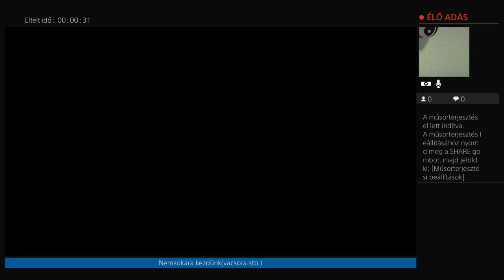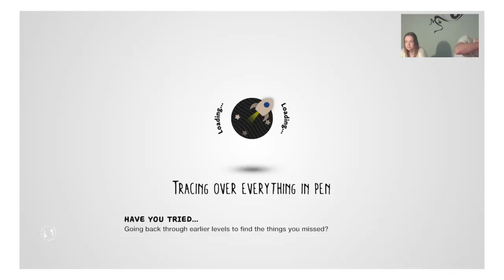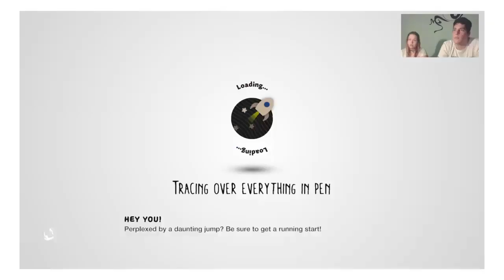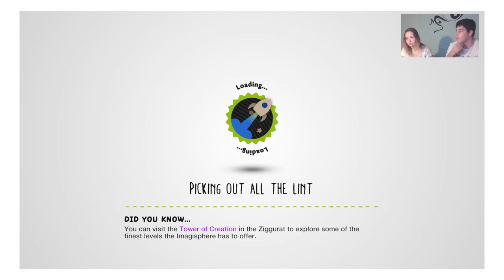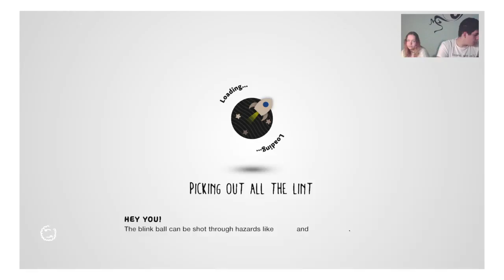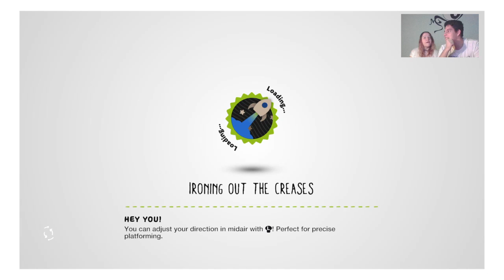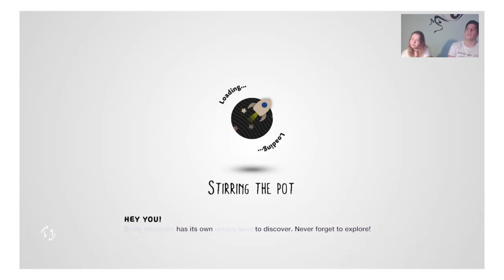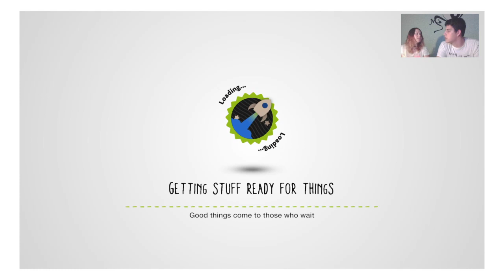Little big planet 3 Klau